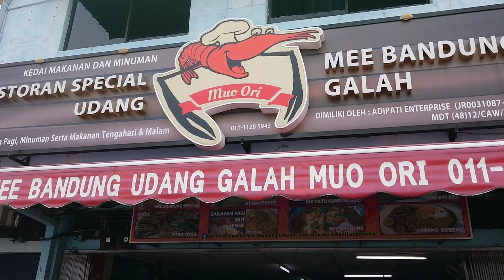Mee Bandung Ori Udang Galah Muar, (Muo) ASMR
I'm not only going to show you how to get there, but also the ASMR on how to enjoy this best Mee Bandung ever!